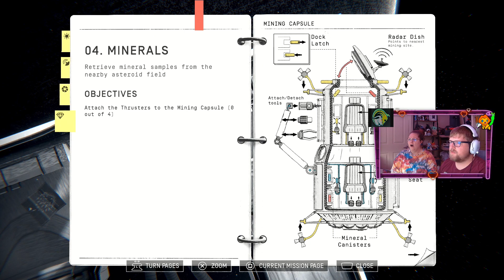Back into some coop chaos w/Lady Love - Heavenly Bodies Pt 2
We continue on through missions 3 & 4 in space with all the usual freakouts of space -- Watch live